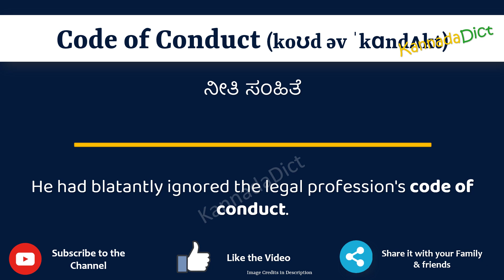Code of Conduct Meaning in Kannada | Code of Conduct in Kannada Dict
In this video, we will understand the meaning of Code of Conduct in Kannada and learn the pronunciation of Code of Conduct in Kannada.

 That is, you will understand Code of Conduct meaning in Kannada as well as how to speak Code of Conduct in Kannada,

What is the proper way to speak Code of Conduct in Kannada?

So, Let’s learn the word Code of Conduct in Kannada in just one minute.

Let’s, understands Code of Conduct examples in Kannada

Code of ConductmeanininginKannada
Code of Conductmeaning
# Code of Conductಕನ್ನಡದಲ್ಲಿ ಅರ್ಥ
Code of ConductinKannada